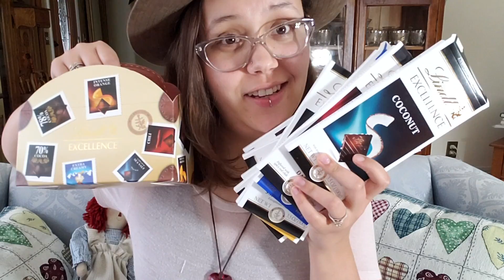August/September 2018| Bloopers and Cuts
Hello everyone! Today is the first Bloopers and Cuts video!

There are always so many bloopers and things that I need to cut out for the sake of time that I don't want to go to waste. So, I am going to be putting out monthly or bi-monthly videos so that those funny tidbits do go unused.

Follow and Talk to me!